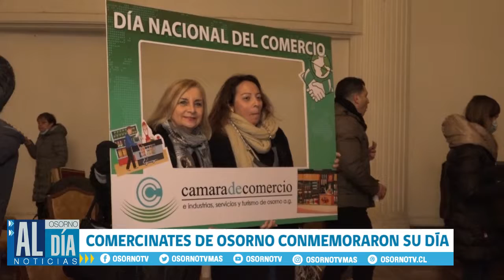COMERCINATES DE OSORNO CONMEMORARON SU DÍA